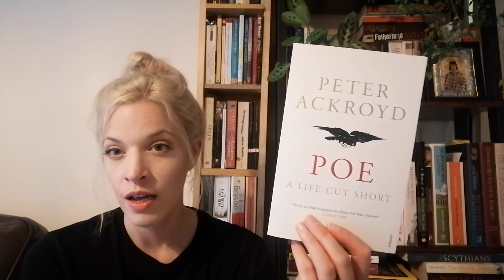Octpoeber Announcement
This is the second year of Octpoeber, a reading event in the month of October co-hosted by myself and Allen @bighardbooks770 , which celebrates the life and works of Edgar Allen Poe. To participate, all you need to to do is:
1) Read one piece by Poe (short stories or poems), and/or
2) Anything about Poe (could be a biography or analysis of his works), and/or
3) Anything inspired by Poe (so works by other authors that pay homage to Poe or takes inspiration from his writings).

You can also join a read-along for his short stories and poems. I've tentatively selected the below:

Sunday 1st Oct to Sat 7th Oct - A Descent into the Maelstrom and The Black Cat
Sunday 8th Oct to Sat 14th Oct - The Murders in the Rue Morgue and The Pit and the Pendulum
Sunday 15th Oct to Sat 21st Oct - The Tell-Tale Heart and Ms. Found in a Bottle
Sunday 22nd Oct to end of Oct - The Masque of the Red Death + Poems

There is a Voxer group you can join if you want to share your thoughts on anything you do decide to read.